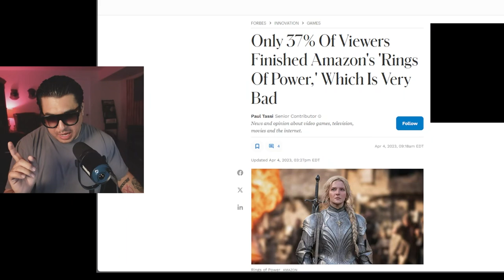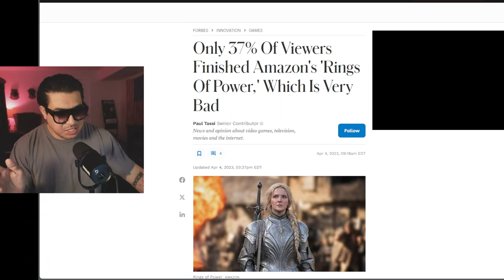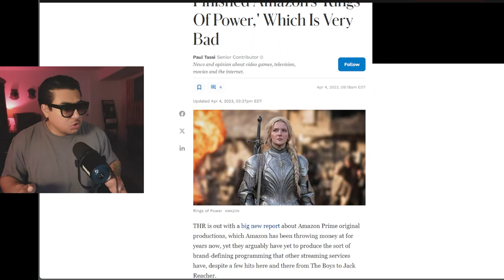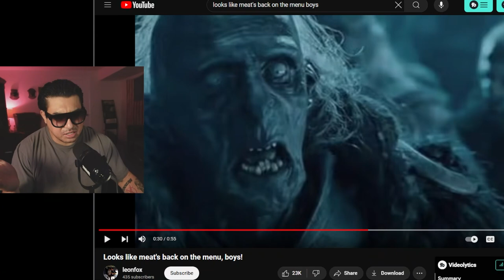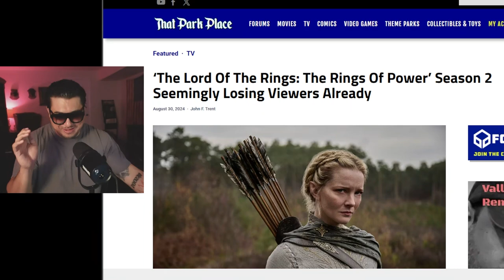Rings of Power Viewers FLEE: Amazon's Epic Fail | HALF Of Viewers GAVE UP on Woke Lord Of The Rings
🚨 BREAKING NEWS 🚨 Amazon's Rings of Power Season 2 is facing an epic fail as viewers FLEE in droves! Join me as I dive into the DISASTER unfolding with Amazon's latest attempt at the Lord of the Rings saga. With over half of the viewers quitting the show, it's clear this woke adaptation is spiraling into chaos!

INSIDER INFO reveals how Amazon's changes are destroying Tolkien's beloved lore. From laughable Orc family scenes to the sidelining of key characters, this season is nothing short of a train wreck. The woke mind virus is erasing the line between good and evil, leaving fans outraged.

Let’s hold these companies accountable for the destruction of our favorite stories. Join the movement against this madness and show that we, the fans, are the majority! 💥

CHAPTERS:
00:00 - Rings of Power Season 2 Viewer Decline
00:46 - Low Completion Rate for Season 1
02:21 - Controversial Changes in Lord of the Rings